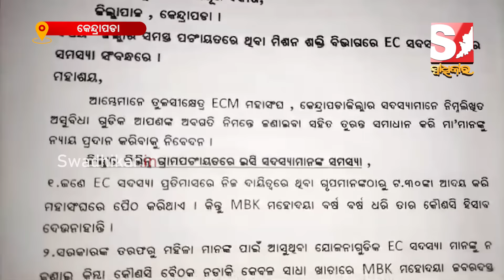ଦରମା ବୃଦ୍ଧି ଦାବିରେ ଇସି ମେସମ୍ବରଙ୍କ ଧାରଣା